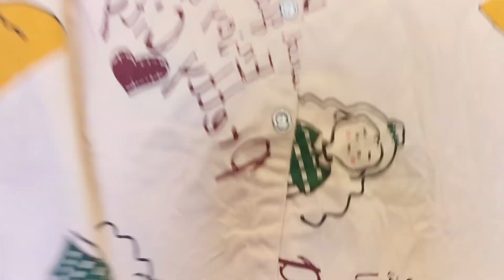used clothing part 3....jaw dropping prices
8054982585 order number